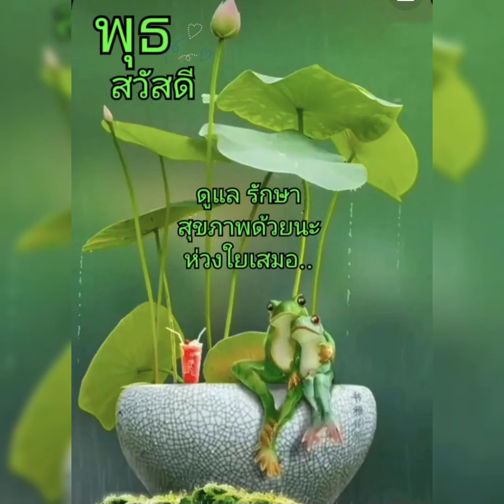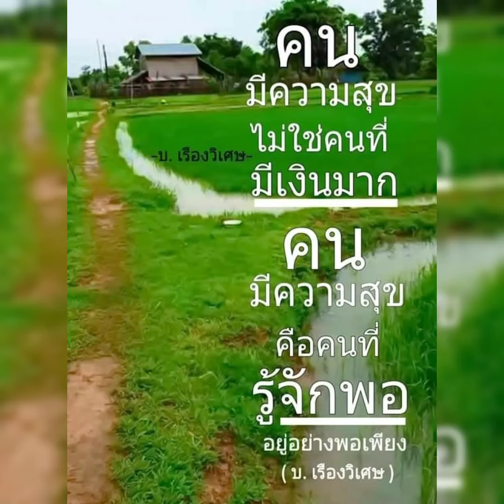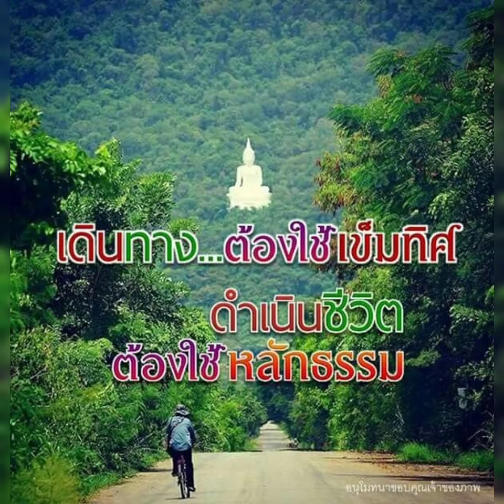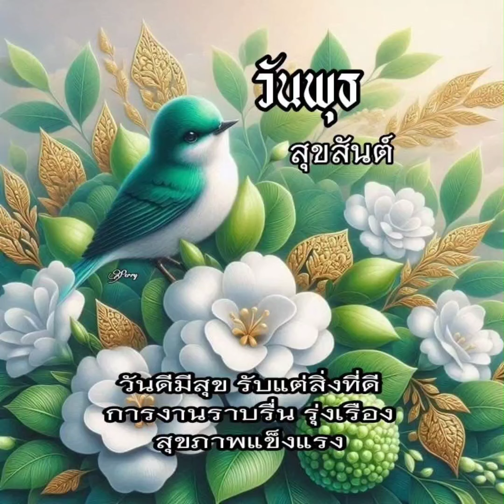สวัสดีวันพุธ & ฉันยังเหมือนเดิม -- ศิรศักดิ์ อิทธิพลพาณิชย์ &